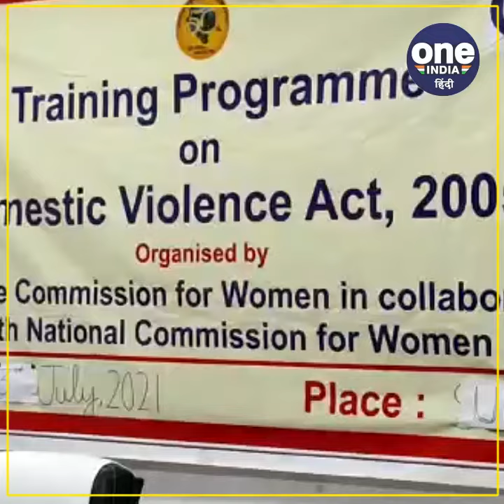हिमाचल में घरेलू हिंसा पर होगा अब जल्द एक्शन, ये बनाया प्लान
हिमाचल प्रदेश में घरेलू हिंसा को लेकर महिला आयोग की तरफ से विभिन्न विभागों के संयुक्त तत्वाधान में कार्यशाला का आयोजन किया गया। इस मौके पर पुलिस, सामाजिक न्याय एवं आधिकारिता, महिला एवं बाल विकास विभाग समेत अन्य विभागों के अधिकारी भी कार्यशाला में मौजूद रहे। महिला आयोग की अध्यक्षा डेजी ठाकुर ने कहा कि घरेलू हिंसा के मामले जब सामने आते हैं तो सबसे पहले प्रोटेक्शन ऑफिसर के ध्यान में यह मामले लाए जाते हैं।  उन्होंने कहा कि राष्ट्रीय महिला आयोग के साथ मिलकर इन प्रशिक्षण शिविरों का आयोजन किया जा रहा है। उन्होंने कहा कि प्रदेश के हर जिला में महिलाओं को त्वरित न्याय मिल सके, इसी को लेकर प्रत्येक जिला में इस तरह की कार्यशाला का आयोजन किया जा रहा है।